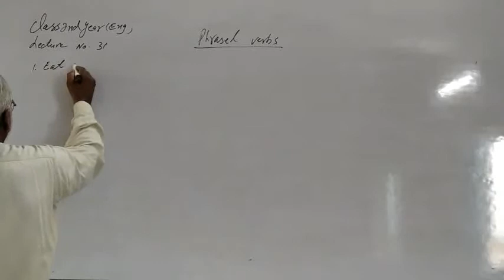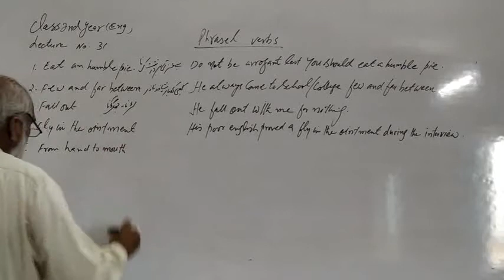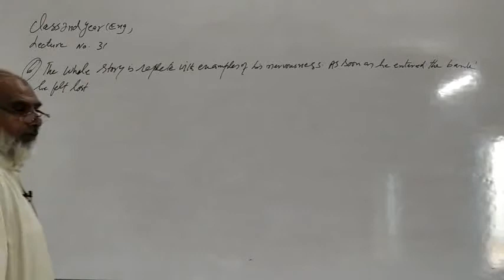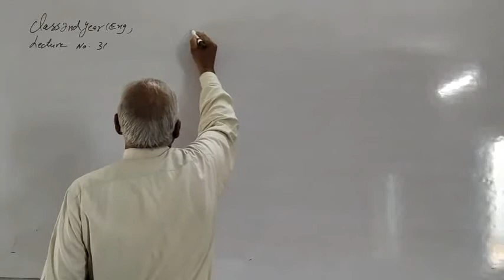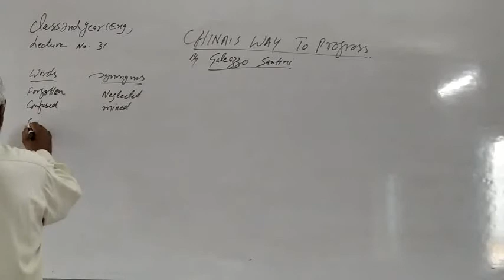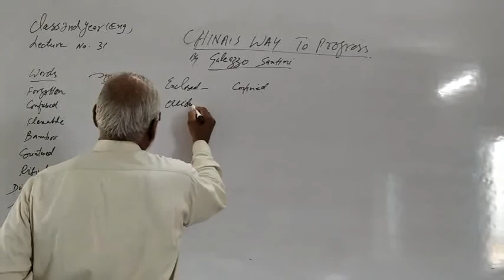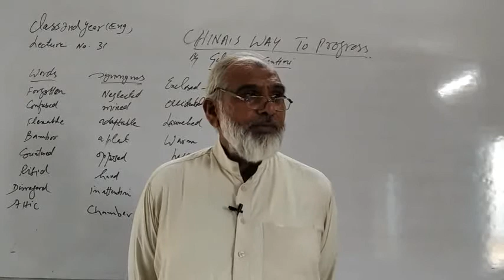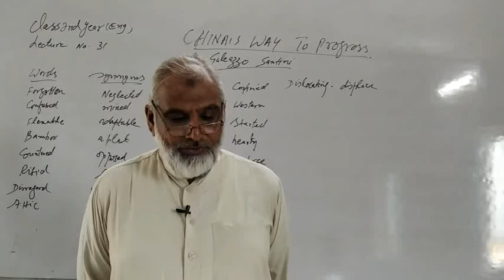12th English ch#7 lec 29 topic My financial career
12th English ch#7 lec 29 topic My financial career